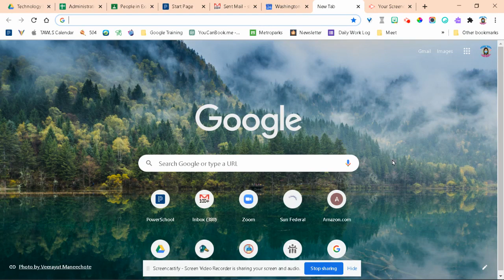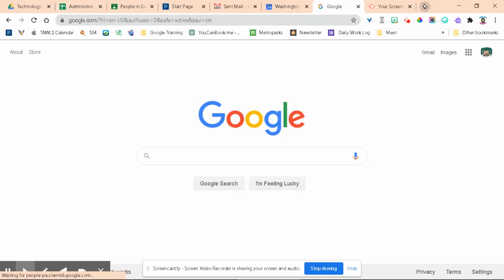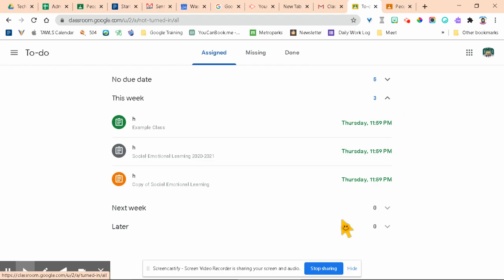How to Add Your School's Fake Student to Your Account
We made a fake student for each building so that teachers can add them to their Google Classroom. The teacher can then go in as the fake student and test the links in their assignments and see the platform from the student perspective. Here is the list of the students. It is view only to our domain.